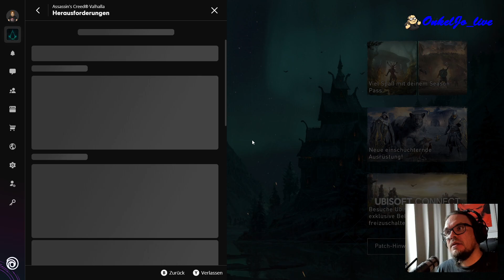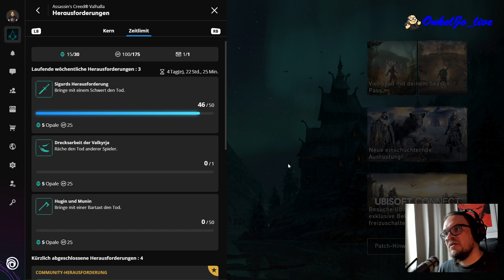Assassin's Creed Valhalla #028 - Reda und das Pferd des Pharao (Youtube exklusiv)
Reda ist eine Figur in Assassin's Creed Valhalla, die auch schon in früheren Teilen der Serie in Erscheinung getreten ist. Ihr kennt ihn vielleicht aus dem Ägypten-Ableger Origins. Jetzt hat Ubisoft eine zeitlich auf wenige Tage begrenzte Herausforderung bei Ubisoft Connect freigeschaltet, bei der als Belohnung das "Pferd des Pharao" winkt. Her mit dem edlen Ross!